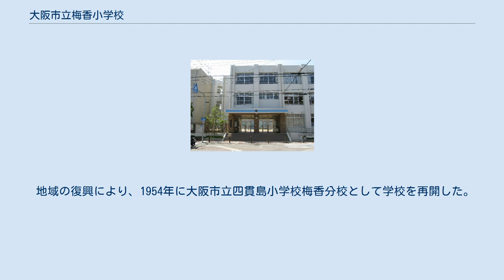大阪市立梅香小学校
大阪市立梅香小学校（おおさかしりつ ばいかしょうがっこう）は、大阪市此花区にある公立の小学校。
 新旧学制をはさみ、周辺の学校と何度か統廃合している。
現在へ直接つながるルーツは、都市部へ人口が集中した高度成長期に、児童数約2600人の超マンモス校だった四貫島小学校から独立したことに始まるが、程なく本校も同様の超マンモス校となり、春日出小学校を分離することとなった。
現在は児童が減少し、児童数200人前後となっている。
 1925年に大阪市梅香尋常小学校として開校した。
しかし地域が戦災被害を受けたため、終戦直後の1946年、大阪市朝日国民学校および大阪市中春日出国民学校とともに、大阪市春日出国民学校へ統合されて休校となった。
 さらに翌1947年の学制改革により、統合先の春日出国民学校は校舎を新制大阪市立此花第一中学校（現在の大阪市立春日出中学校）へと校舎を譲ることになったため、大阪市立四貫島小学校へ統合されて廃校となった。
 現在の校区にあたる地域は大阪市立四貫島小学校の校区に編入された形になった。
また休校中の梅香小学校敷地を使用し、1950年に大阪市立梅香中学校が開校している（梅香中学校はのちに移転した）。
 地域の復興により、1954年に大阪市立四貫島小学校梅香分校として学校を再開した。
翌1955年に大阪市立梅香小学校として独立校となった。